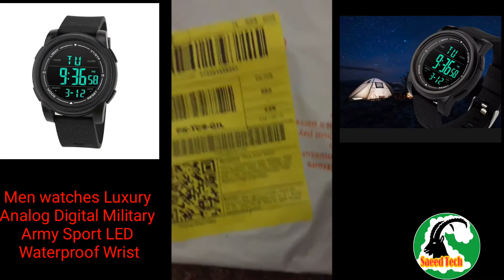Men Watches Luxury Analog Digital Military Army Sport LED Waterproof Wrist Watch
men digital  watches
luxury Analog Digital watch
militray army sport watch
sport watches
waterproof wrist watch
daraz watches
online purchasing watches
amazon watches
Saeed Tech
Casio G-Shock GA 100
Braun Prestige Digital
Tissot T-Touch Expert Solar
Garmin Fenix 5X Sapphire
Casio CA53W-1
Braun BN0159
Timex Expedition WS4
Casio A168WG
Link and product detail information with watch image
lowprice product watches

this channel is all about technology, computer trick and tips,blogger,websites,
windows installation, windows softwares, Android tips & tricks, Android apk, Android apps, Premium softwares and androids apps, IOS,iphone softwares,android sofwares,flash tools,Hardware,Mobile roms, drivers,smart phone unboxing,all latest version of windows iso and androids,

Saeed Tech